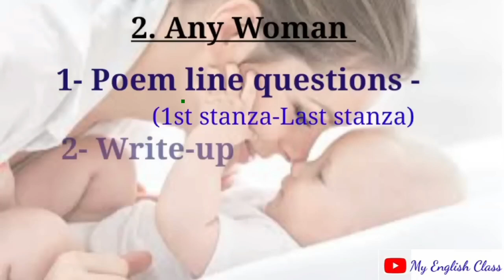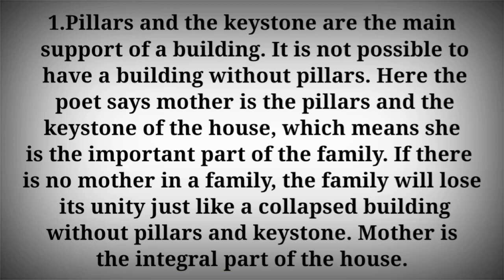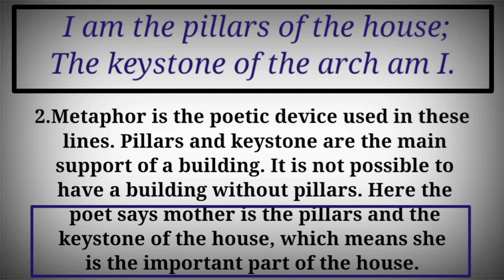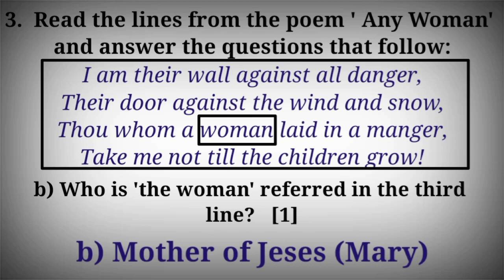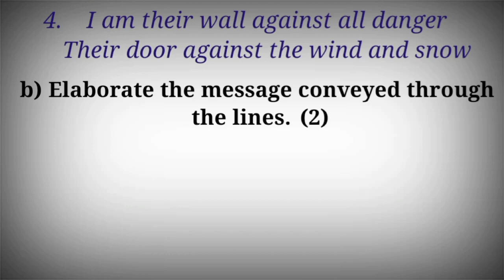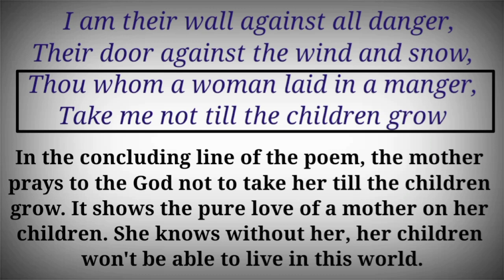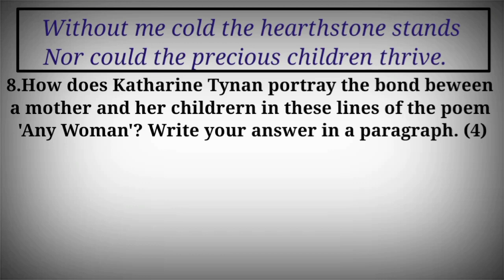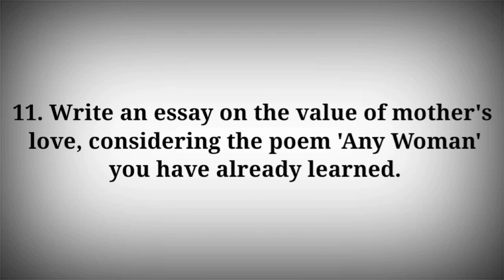Plus two English| Any Woman| exam questions and answers| important questions